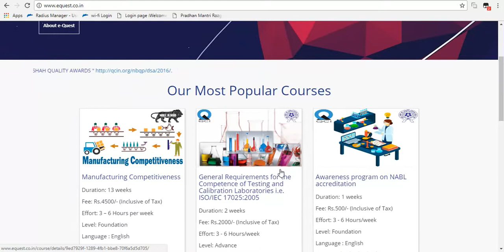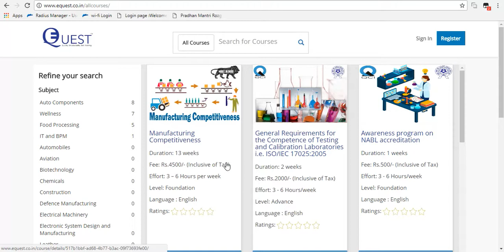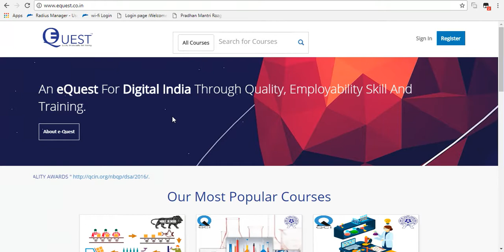E Quest - Central Govt. Digital India E- Learning Programme To Start Your Business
eQuest: Skill Training Online Certification Courses in India